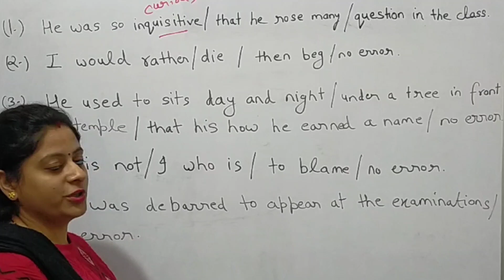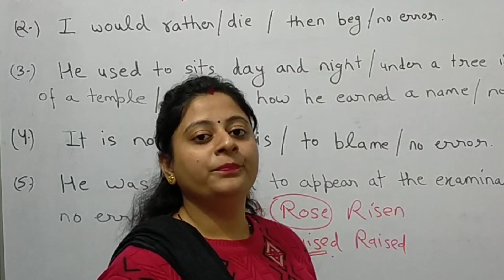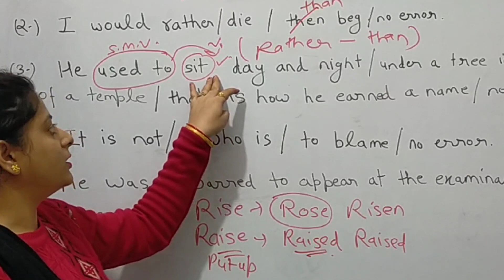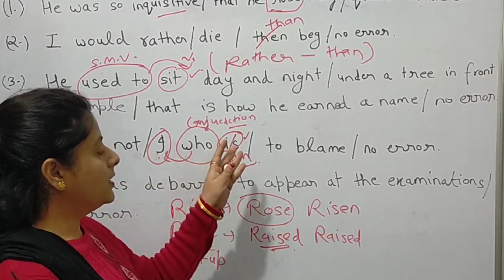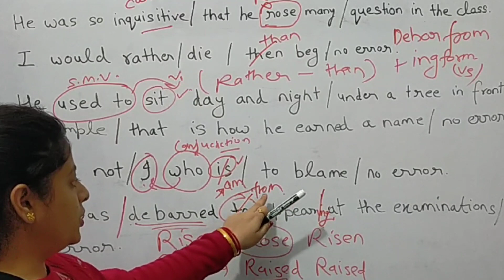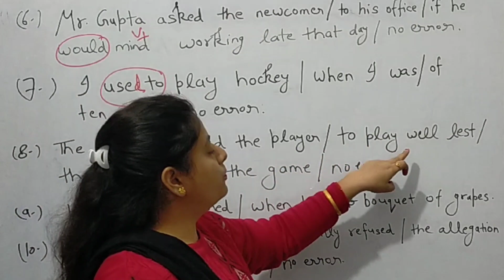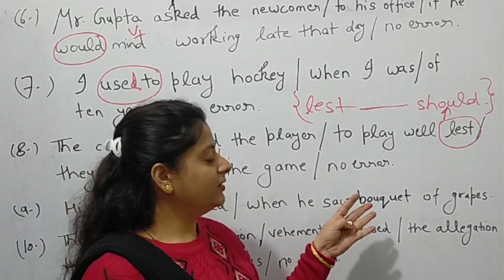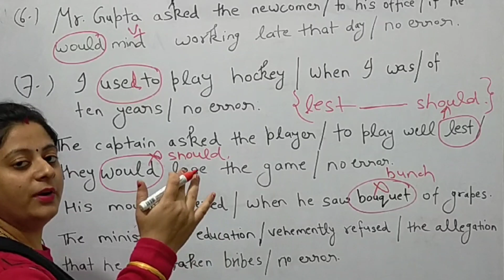SSC CHSL English practice set SSC cgl ssc gd mts competitive english vocabulary spotting error